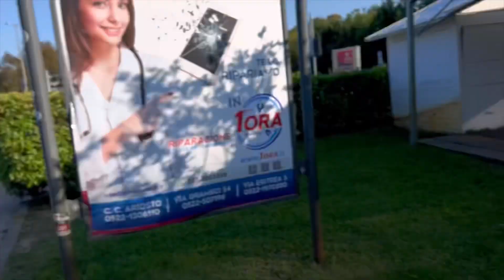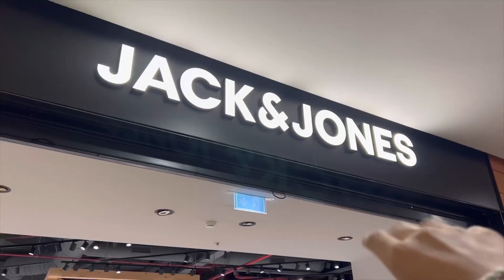Papa Ko Loot Liya 🤣 | Shopping complete 🥰￼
"Welcome to 'The Ultimate Shopping Experience: My Vlog Journey'! Join me as I embark on exciting shopping adventures, exploring the latest fashion trends, discovering hidden gems, and sharing the joy of retail therapy with you. Whether it's high-end boutiques, bargain hunting, or unique finds, I'll take you along for the ride. Get ready for fashion inspiration, hauls, and behind-the-scenes glimpses into my shopping escapades.